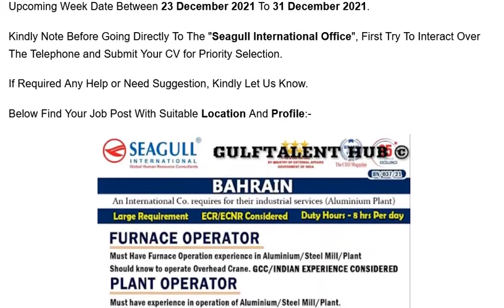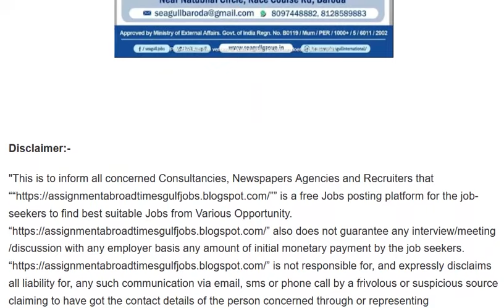Seagull International Latest Jobs Interview Abroad Jobs | Gulf Dubai Jobs | Free Visa Gulf Jobs 2022